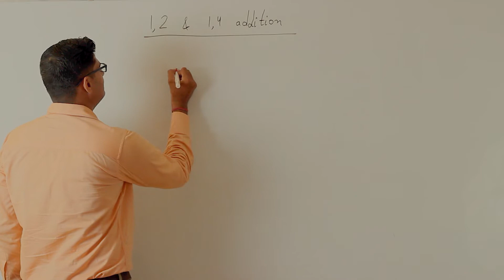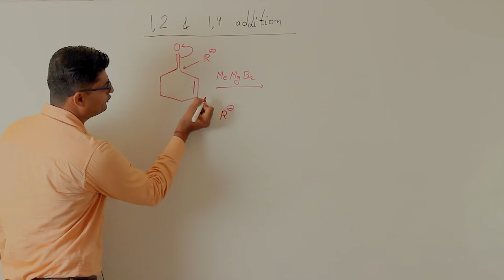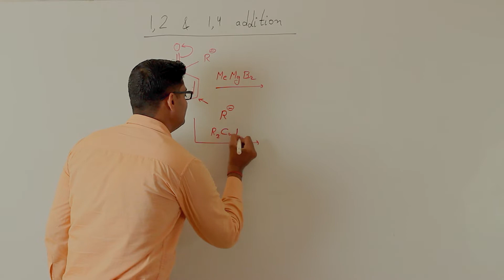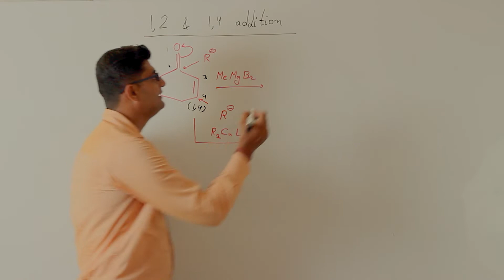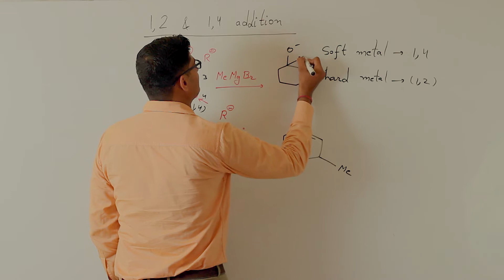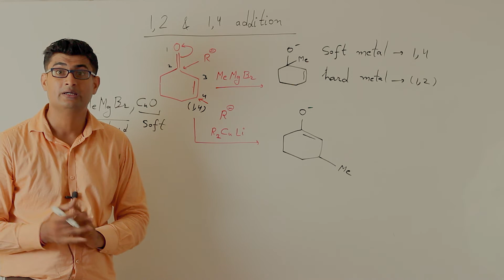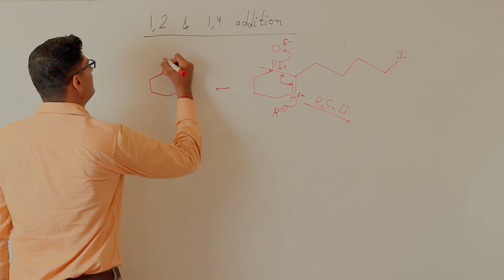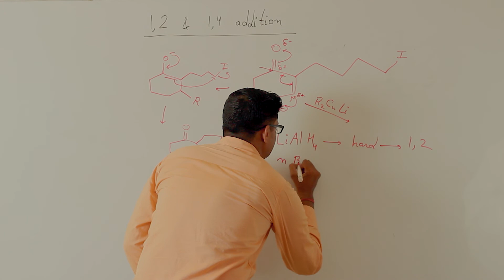1, 2 ADDITION AND 1, 4 ADDITION (CARBONYL)